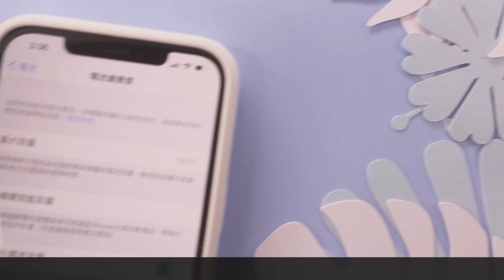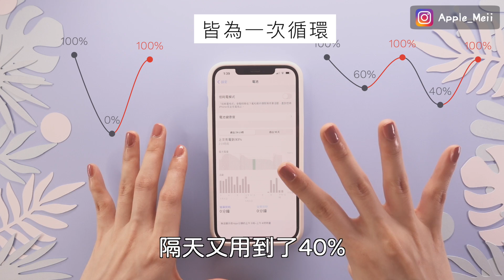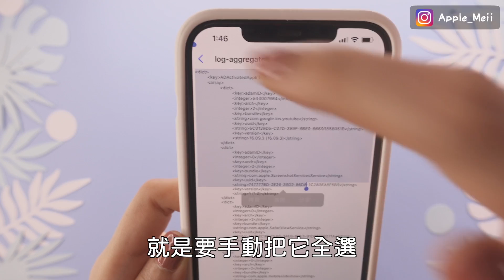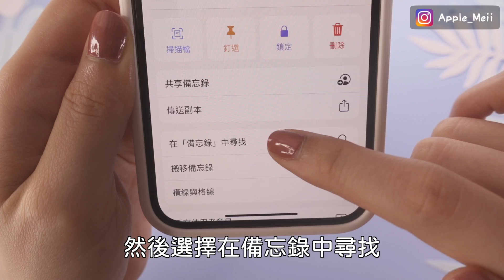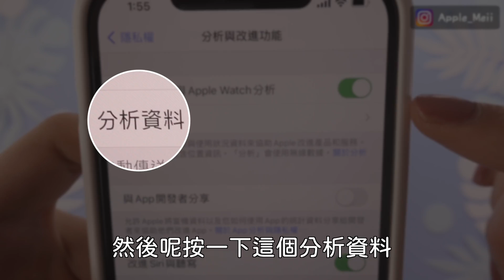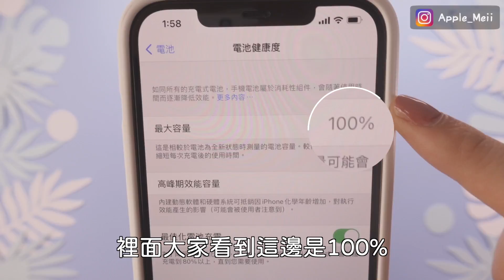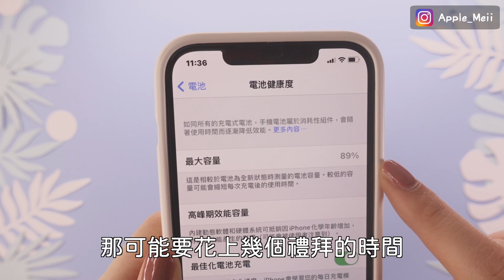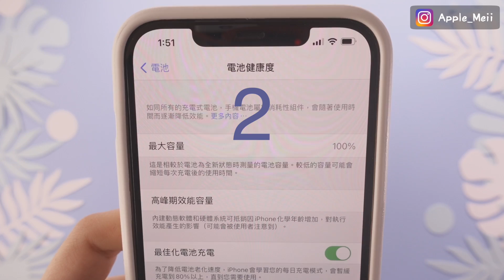多少次？iPhone如何查詢充電循環次數⚡️電池健康度 鋰電池 iOS必學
你的iPhone電池健康嗎？今天要來帶大家看一下要怎麼查iPhone充電循環的次數，可以當成是一個鋰電池老化的指標，還有分享一下我的iPhone 12 Pro Max跟用了一年半的iPhone 11 循環次數是多少，電池健康度又是多少～